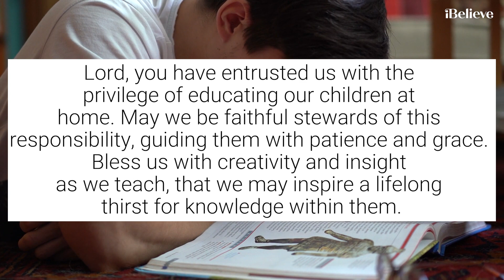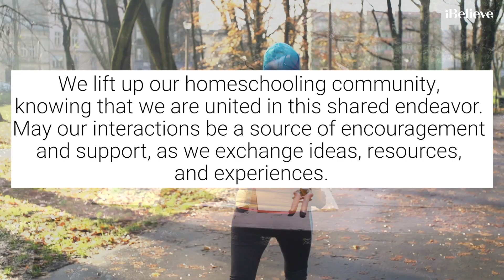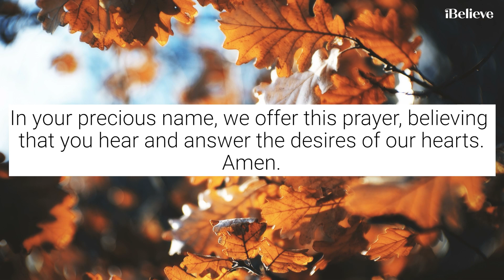A Prayer for Guidance for Homeschoolers this School Year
As parents, we have been given authority over them for a time. Our authority over our children has a purpose: to raise and teach them the ways of faith in God, exposing them to truth and discipleship and bringing them to a place where they can decide to follow Jesus.

Because of our God-given authority, we have a unique position to pray for our children. Yes, we should give guidance and rewards and consequences for behavior, but there is much we have no control over. God is sovereign over all, so we should regularly, consistently, and specifically pray for our kids.